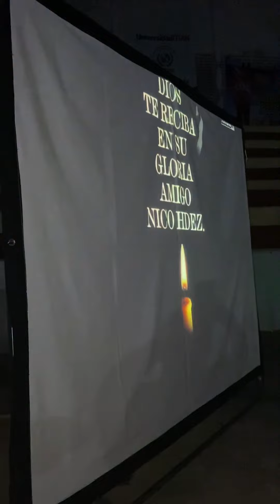Monumental Arena Poza roca Homenaje a Niko Hdz